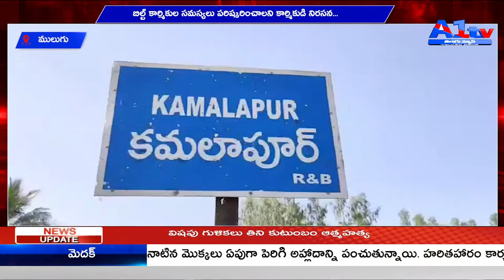ములుగు బిల్ట్ కార్మికుల సమస్యలు పరిష్కరించాలని కార్మికుడి నిరసన... || A1TV TELUGU